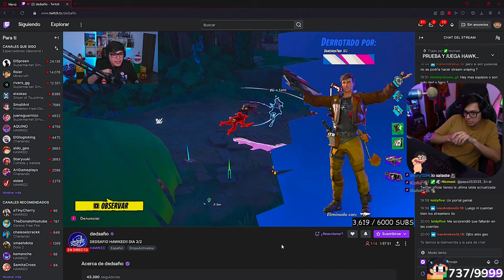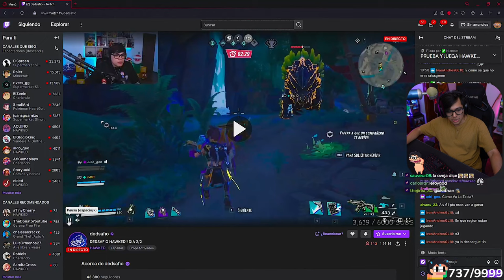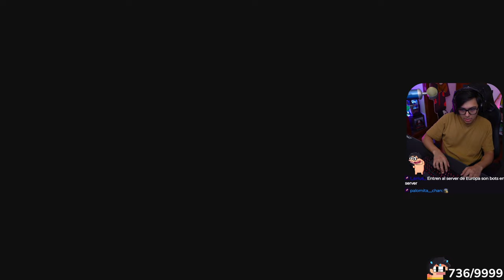🔵 Daarick en DEDSAFIO HAWKED | Día #2